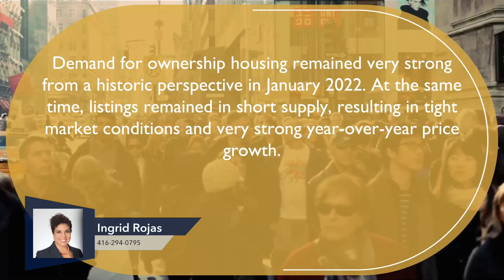Pickering Market Updates January 2022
🏘️Market Update for Pickering for January 2022!!!

1) Home Buyer's Book
2) What Every Seller Needs to Know
3) Home Improvements that Improve Values
4) Home Selling Options in a Divorce
WHO IS INGRID ROJAS!
Ingrid Rojas
Real Estate Broker - Greater Toronto Area